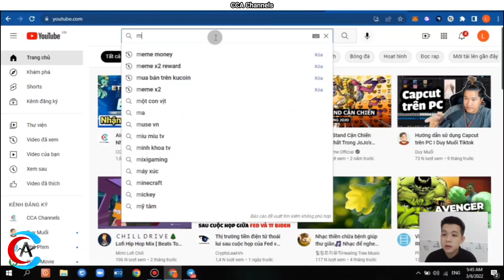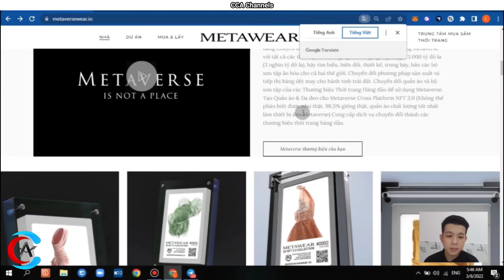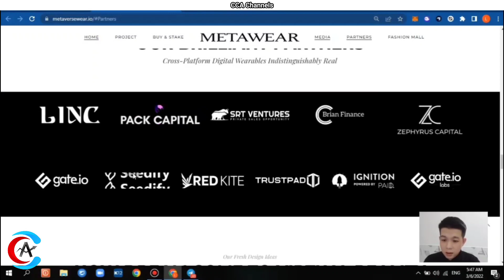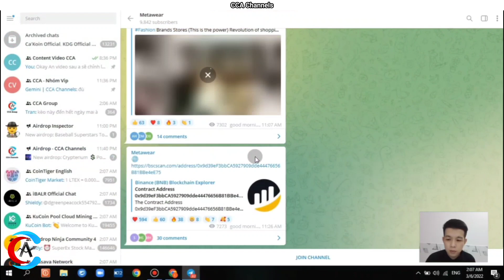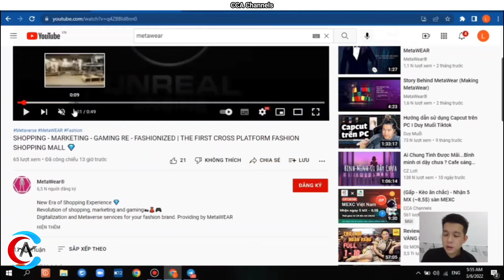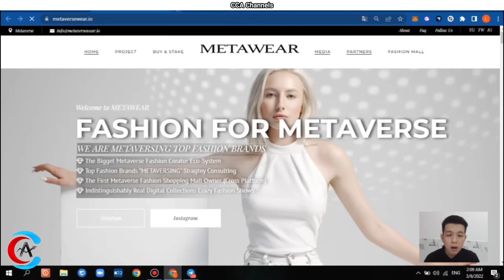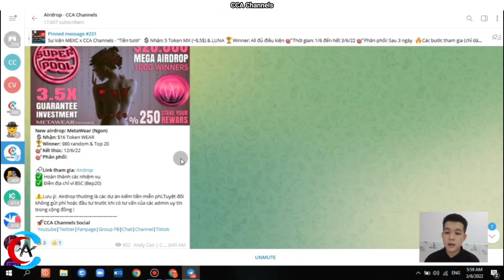(Ngon) - Airdrop nhận 16$ Token WEAR - Dự án thời trang Metaverse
- Kèo cũ ae nà trúng slot random đã ăn 100$/Acc
TOP SÀN GIAO DỊCH UY TÍN